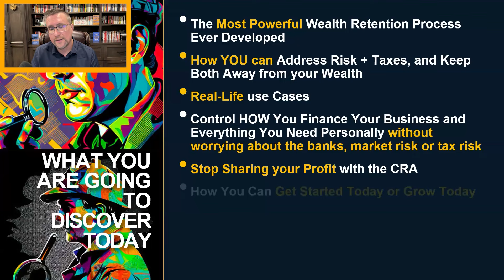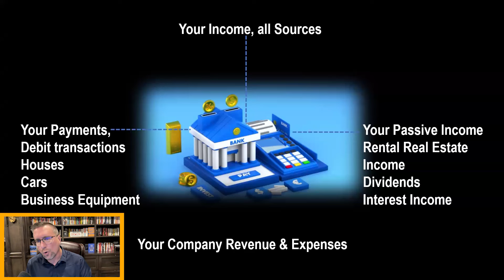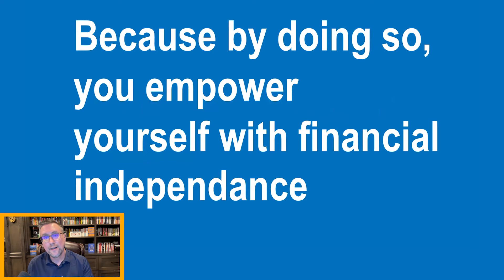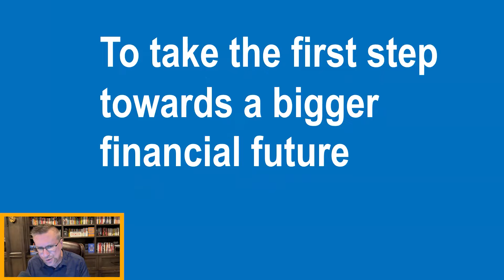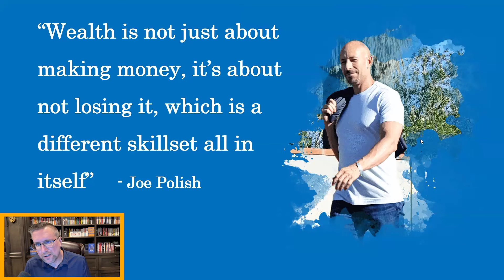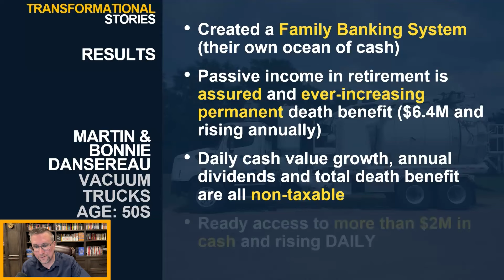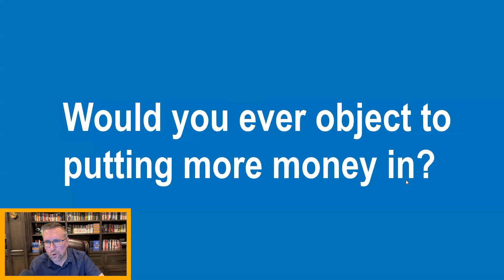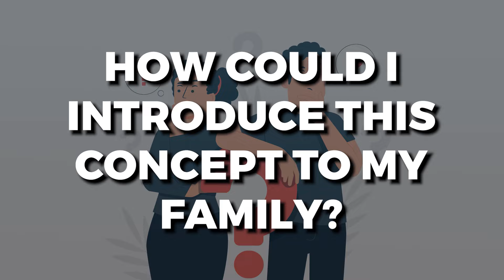Becoming Your Own Banker | Make Every Dollar Work for YOU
Learn how to build a family banking system that allows you to finance life's major expenses, grow your wealth uninterrupted, and shield your assets from Market risk, tax risk, and inflation.

Through real-life examples and expert insights, you'll see how Infinite Banking can help you recapture the interest you'd otherwise pay to financial institutions, allowing you to keep more of your hard-earned money in your own "family bank."

The supporting material, audio and video recordings and all information related to Introduction to Becoming Your Own Banker, The Infinite Banking Concept posted on ascendantfinancial.ca and all other Ascendant Financial Inc. websites are designed to educate and provide general information regarding The Infinite Banking Concept and all other subject matter covered.  It is marketed and distributed with the understanding that the authors and the publishers are not engaged in rendering legal, financial, or other professional advice. It is also understood that laws and practices may vary from province to province and state to state and are subject to change. Each illustration provided is unique to that individual and your personal results may vary. Because each factual situation is different, specific advice should be tailored to each individual’s particular circumstances. For this reason, the reader/viewer is advised to consult with qualified licensed professionals of their choosing, regarding that individual’s specific situation.

The authors have taken reasonable precautions in the preparation of all materials and believe the facts presented are accurate as of the date it was written/created. However, neither the author nor the publishers assume any responsibility for any errors or omissions. The authors/creators and publisher specifically disclaim any liability resulting from the use or application of the information contained in all materials, and the information is neither intended nor should be relied upon as legal, financial or any other advice related to individual situations. Any mention of premium deposits is actually referring to premium payments. If any content creator uses the word "deposit(s)" it was done in error if they are speaking about the premium payment(s).

The Infinite Banking Concept® is a registered trademark of Infinite Banking Concepts, LLC.